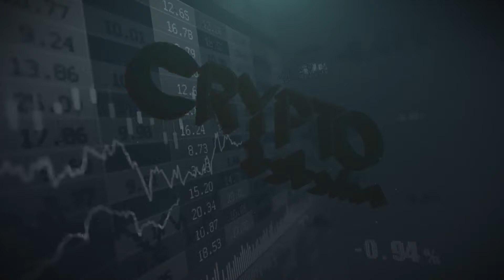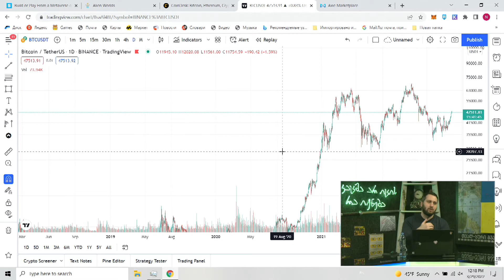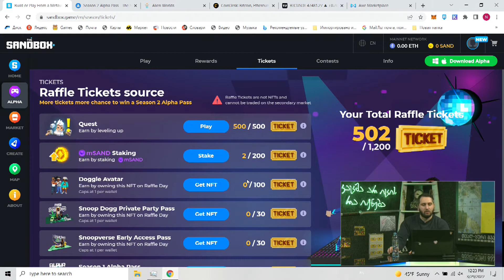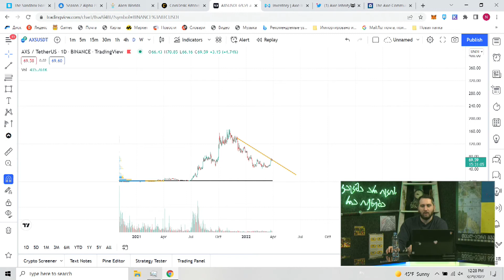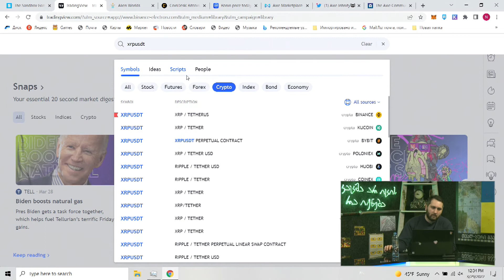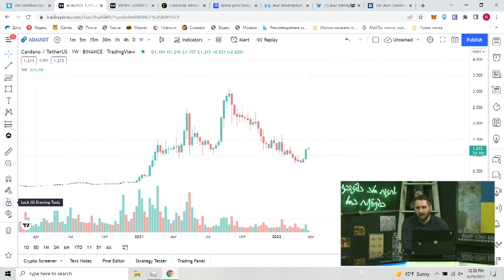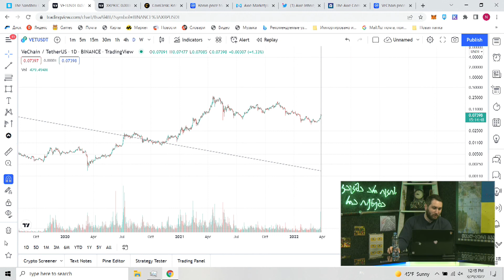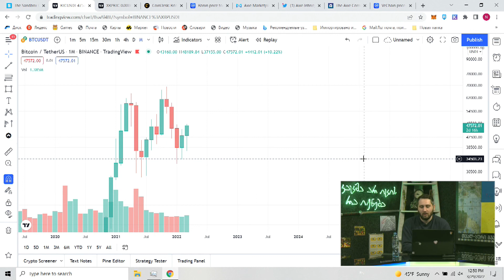The Sandbox-ის მეორე სეზონის დასასრული - გადაცემა 195